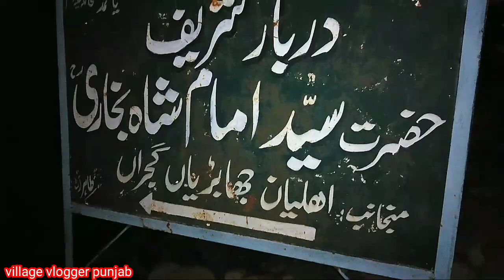Maryam Nawaz Jalsa Jammu Azad Kashmir village punjab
Please follow me on villagevloggerPunjab

Instagram  village vlogger Punjab

Facebook  village vlogger Punjajb